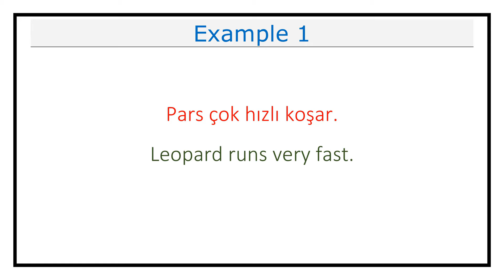Pronunciation of Pars (Leopard) in Turkish (Lesson #433)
This video explains how you pronounce Pars (Leopard) in Turkish.

It also includes examples on how to use Pars (Leopard) in different contexts.

Pars in Turkish means Leopard in English.